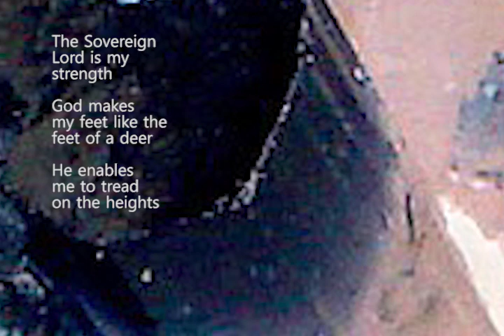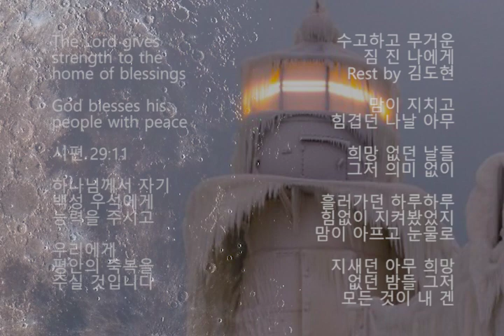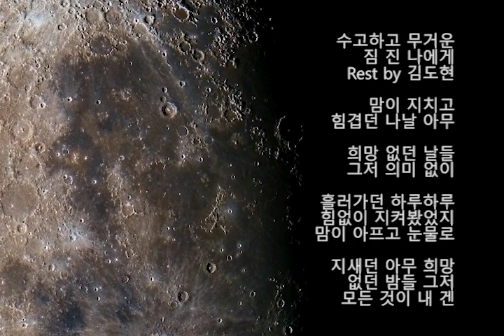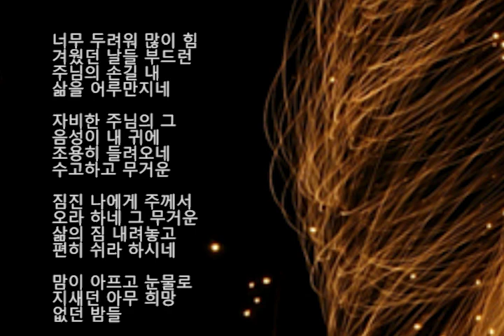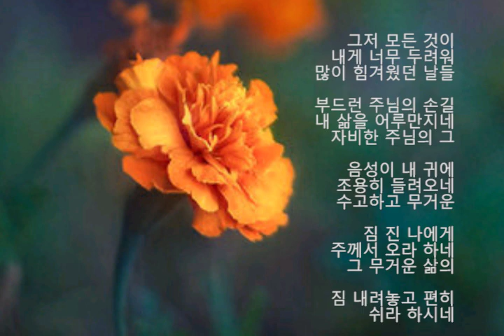Rest 수고하고 무거운 짐진 나에게 by 김도현 Part 2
마음이 지치고 힘겹던
나날 아무 희망 없던 날들
그저 의미 없이 흘러가던
하루하루 힘없이 지켜봤었지

마음이 아프고 눈물로
지새던 아무 희망 없던 밤들
그저 모든 것이 내 겐 너무
두려워 많이 힘겨웠던 날들

이제 하나님의 사랑이 내
삶을 어루만지네 자비한
주님의 그 음성이 내
귀에 조용히 들려오네

수고하고 무거운 짐 진
나에게 하나님께서 오라
하네 그 무거웠던 삶의
짐을 나에게 주어라
그리고 주님의 말씀이
주는 평안을 얻으라 하시네

Be on your guard
Stand firm in the faith

Be courageous
Be strong
Do everything in love

우석은 정신을 차리고
믿음에 굳게 서겠습니다
용기를 내겠습니다
담대하고 강해지겠습니다
그리고 모든 일에
서로 배려하겠습니다

After you have suffered
a little while God will restore
you and he will make you
strong and firm and steadfast

To the Lord, be the power

얼마 동안 우석이 고난을
겪고 나면 모든 은혜의
하나님이 우리를 친히
완전하게 하시고 굳세게
하시고 강하게 하시며
튼튼하게 세워주실 것입니다

능력이 주님의 말씀에
길이길이 함께하기를 기도합니다

‭‭Have I not commanded you

Do not be discouraged
God will be with you

여호수아 ‭1:9

마음을 굳게 먹고 용기를
가지라고 하지 않았느냐 조금도
두려워하거나 무서워하지 말아라

우석이 어디로 가든지 내가
너와 함께하는 것을 믿으라

‭‭Be strong in the Lord and
in His mighty power

Our struggle is not
against flesh and blood
but against the rulers and
against the authorities and
against the powers of this
dark world and against the
spiritual forces of evil
in the heavenly realms

Stand firm with the
belt of truth buckled
around your waist and
with the breastplate of
righteousness in place and

Take the helmet of salvation
and the sword of the Spirit
which is the word of God

에베소서 6:10

하나님의 말씀 안에서 그리고
주님의 능력으로 강해지겠습니다
우리는 이웃을 대항하여 싸우는

것이 아니라 이 어두운 세상을
지배하고 있는 악한 영들을
대항하여 싸우고 있습니다

우석은 굳게 서서 하나님의
말씀으로 허리띠를 두르고
정의와 정직함의 가슴 받이를
붙이고 악의 불 화살을

막을 수 있는 믿음의 방패로
무장하겠습니다 그리고
구원의 투구를 쓰고
하나님의 말씀인 성령의
칼로 무장하겠습니다

‭‭The Sovereign Lord is my strength
God makes my feet
like the feet of a deer
He enables me to tread
on the heights

하박국 3:19

주 하나님은 나의
힘이시니 나의 발을
사슴의 발과 같게 하셔서
우석을 높은 곳에
다니게 하실 것입니다

The Lord gives strength
to the home of blessings
God blesses his
people with peace

시편 29:11

하나님께서 자기 백성
우석에게 능력을 주시고
우리에게 평안의 축복을
주실 것입니다

수고하고 무거운 짐
진 나에게 Rest by 김도현

맘이 지치고 힘겹던 나날
아무 희망 없던 날들

맘이 아프고 눈물로 지새던
아무 희망 없던 밤들 그저
모든 것이 내 겐 너무 두려워
많이 힘겨웠던 날들

부드런 주님의 손길
내 삶을 어루만지네
자비한 주님의 그 음성이
내 귀에 조용히 들려오네

수고하고 무거운 짐 진 나에게
주께서 오라 하네 그 무거운
삶의 짐 내려놓고 편히 쉬라
하시네 맘이 아프고 눈물로

그저 모든 것이 내게 너무
부드런 주님의 손길 내 삶을
어루만지네 자비한 주님의
그 음성이 내 귀에 조용히

들려오네 수고하고 무거운
짐 진 나에게 주께서 오라
하네 그 무거운 삶의 짐
내려놓고 편히 쉬라 하시네